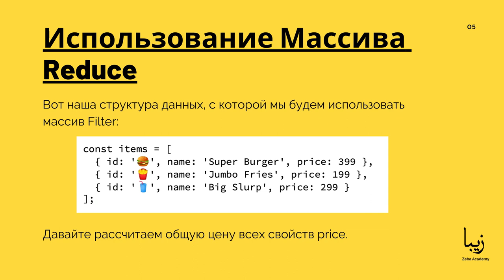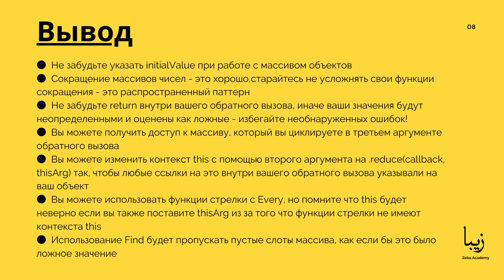Что такое Массив Reduce? Как использовать Массив Reduce? for...in для Массива Reduce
Массив Reduce - это метод, который существует в Array.prototype, который был представлен в ECMAScript 5 (ES5) и поддерживается во всех современных браузерах.